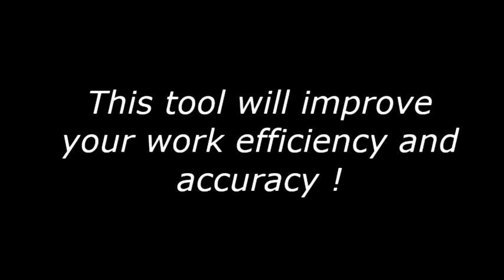Shinano SI-5501S Spot Cutter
■ It's very light weight. It's only 0.60 kg.
■ Ajusting the rotational speed is easy. It's at your fingertips.
■ Uitra-high-tensile strength steel can be cut smoothly.
■ The cutter is more durable than the others.
■ Because it doesn't create heat at low rotations, the cutter can be used longer.
■ It reduces burden on workers